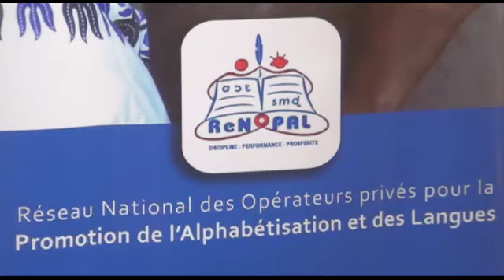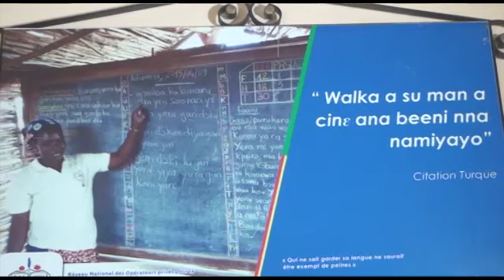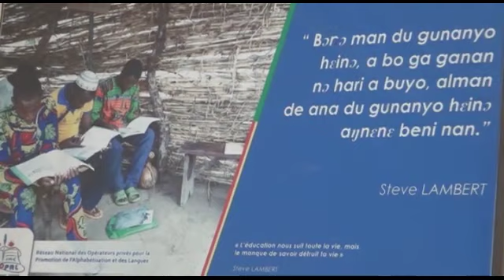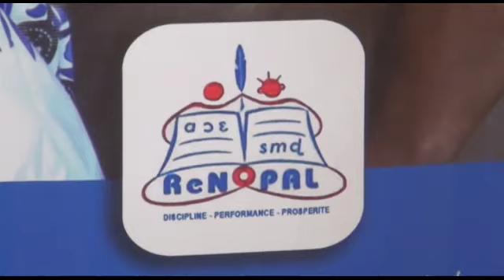Journée Internationale de la langue Maternelle au Bénin.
'' L'éducation multilingue, une nécessité pour transformer l'éducation'', c'est sous ce thème que le monde entier a célébré récemment la journée internationale de la langue maternelle.
Un thème au travers duquel l' UNESCO veut exhorter ses états membres, au renforcement du système éducatif à travers la diversité linguistique. C'est ce que pense Franck Arnold SEDJRO, secrétaire Exécutif du Réseau  National des  opérateurs Privés  pour la  Promotion de l'Alphabétisation  et  des Langues (RENOPAL). Au Bénin, le gouvernement actuel a bien compris la chose avec une autre manche de la promotion culturelle depuis son avènement, rappelle-t-il. Franck SEDJRO conseille d'agir afin qu'aucune langue ne soit oublié dans le processus de développement durable. Car, ajoute-t-il, le multilingue est une opportunité de renforcement du développement durable. Suivons Franck Arnold SEDJRO du RENOPAL